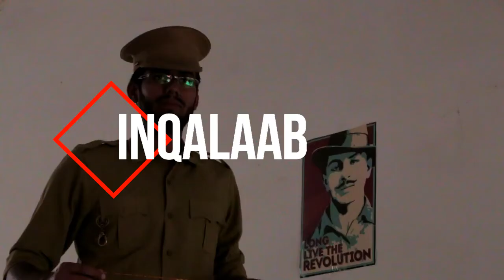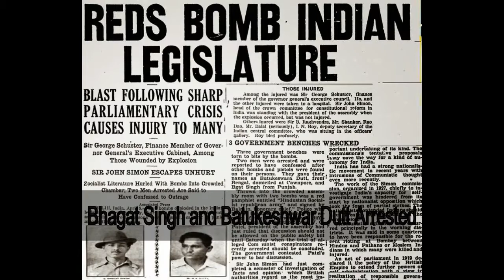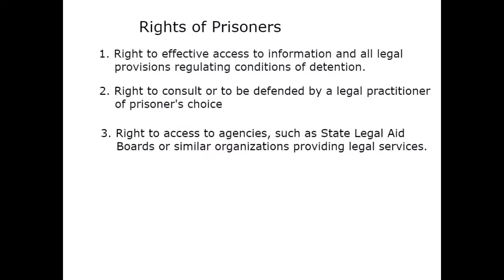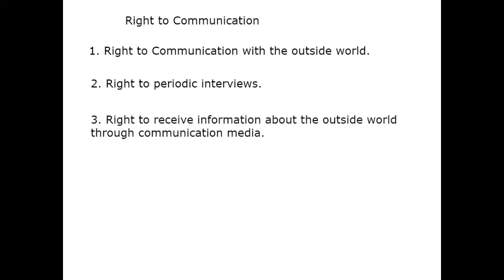INQALAAB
This short movie is a small attempt of POLYMORPHIX THEATRE CLUB OF HNLU to create legal awareness about the prisoner's right in present time in India by showing the condition of the prisoner's in Jail and by drawing a contrast of situation of prisoner's before and after the Independence. But whether is there any real improvement in the situation?